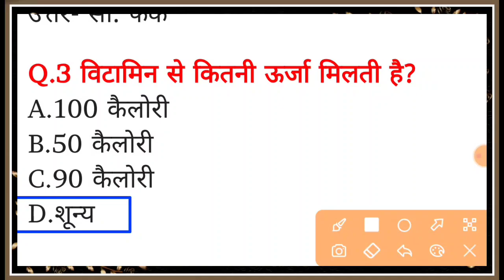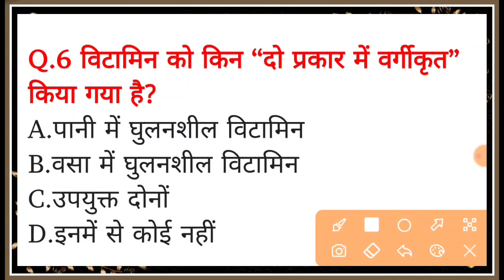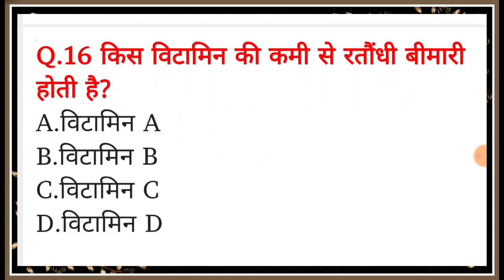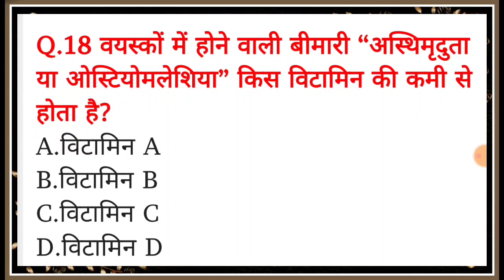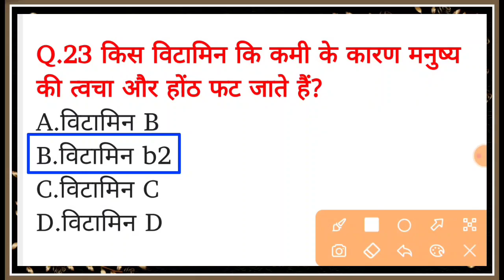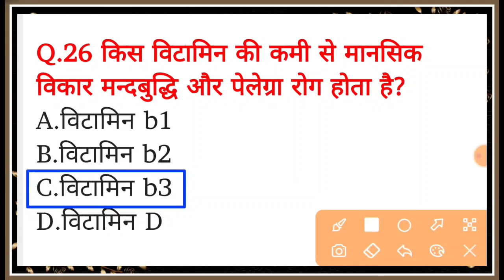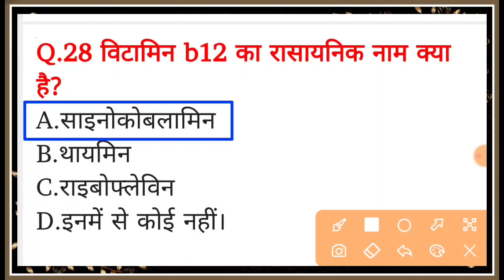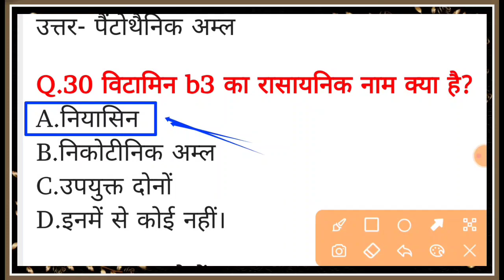Vitamins Top 30 GK Important Questions|| विटामिन अति महत्वपूर्ण प्रश्न || Science GK in Hindi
Vitamins Important questions
vitamins gk tricks
 vitamins gk
vitamins gk questions
 vitamins important questions
vitamins question in hindi
vitamins questions and answers
 vitamins questions for railway
 vitamin se sambandhit question
 vitamin se sambandhit prashn
vitamin se sambandhi rog
vitamins ke prakar
vitamin mahatvpurn
vitamin mahatvapurn tathya
vitamin ka vaigyanik naam
vitamin ka vaigyanik naam kya hai
science
 group d case, group d court case update
 rrc group d case
 rrc group d case update
rrc group d court case update
 group d postponed
group d exam date postponed
rrb website update
ccaa in railway
ccaa railway new update
ccaa
group d exam date latest news
 group d exam date 2022
group d official notice
latest notice
bio human
static gk
 border
only Top Study group d
md classes
 railway
exam
group d latest notification
 latest notice